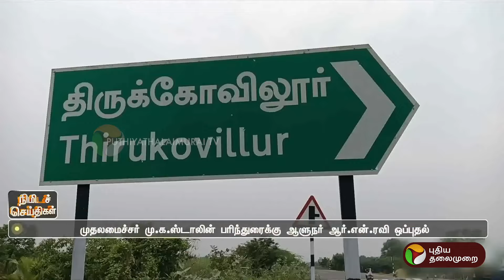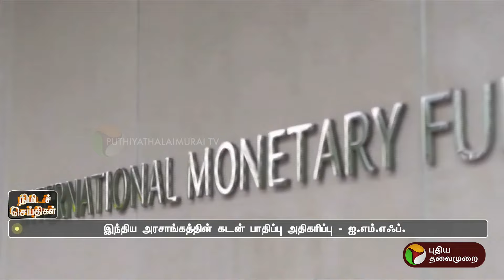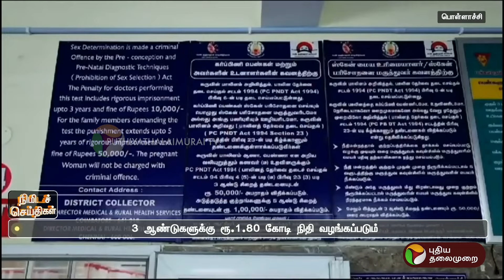பல்வேறு முக்கிய நிகழ்வுகள் குறித்த நிமிடச் செய்திகள் | Puthiya Thalaimurai News | 21.12.23 | PTT